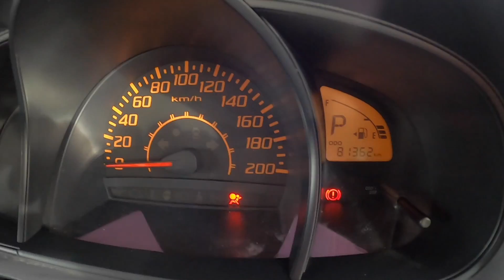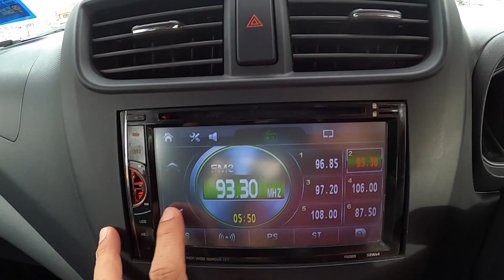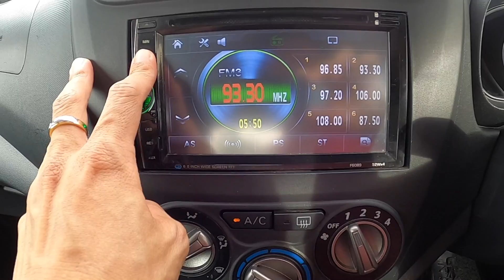PERODUA AXIA 1.0 G Spec (A) TAHUN 2014 UNTUK DIJUAL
PERODUA AXIA 1.0 (A) G-Spec TAHUN 2014 UNTUK DIJUAL

*Kereta dalam keadaan baik
*100% jaminan bukan kereta banjir
*100% jaminan tiada kereta kemalagan teruk
*Pelbagai model untuk pilihan anda
*Selepas membuat bayaran penuh, tukar hak milik boleh dibuat serta merta dengan sistem eAuto
*Proses mudah, tiada caj tambahan, boleh mengambil kereta dalam 1 hari (Cash on Delivery)

1.Jalan Rosmerah 2/3 ,Taman Johor Jaya ,81100 Johor Bahru,Johor.

9:30am  - 7:00pm (monday - saturday)
10:30am - 6:00pm (sunday and public holiday)